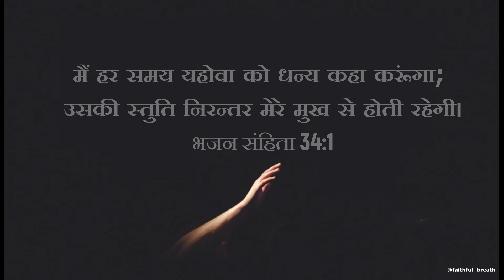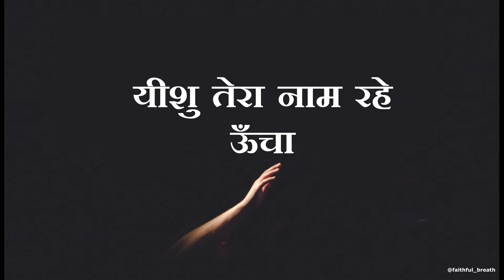हाथ उठाकर गाऊँगा | Haath Uthakar Gaunga | Bridge Music | Samarth Shukla